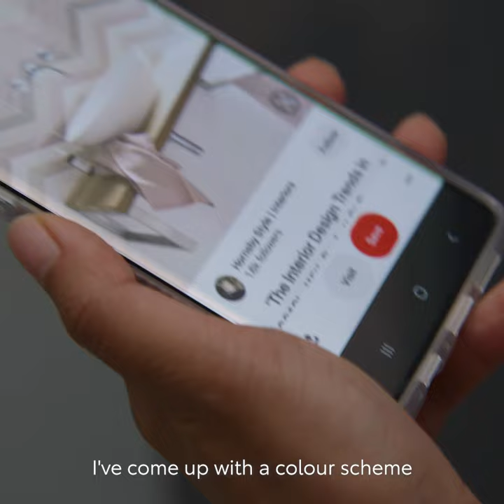House Rules - Focus Apartment Reveal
The House Rules Teams have now totally transformed the abandoned Gold Coast Penthouse!⁠⠀
With a take on the Miami Beach Style, we are loving these pops of colour in Susan & Anthony's bathrooms featuring the Eden Thin Edge Mint Green basins, coupled with our Brushed Brass tapware and accessories, that bathroom ooze luxury and glamour!⁠⠀

While Laith & George's Main Bathroom and Tanya & Dave's Shower Room “impressed with gelato colours” and set the bar high early in the competition!